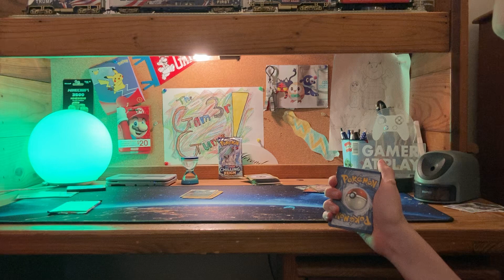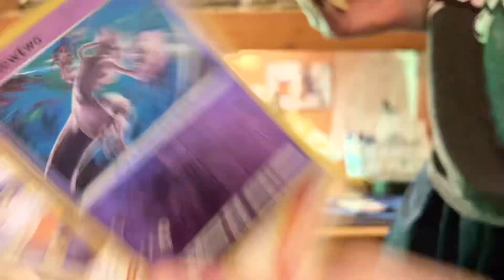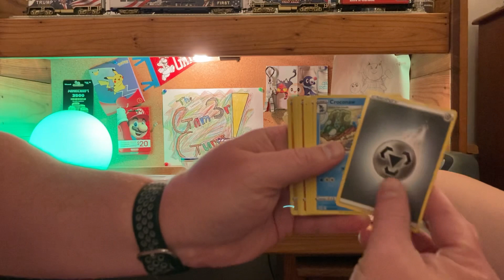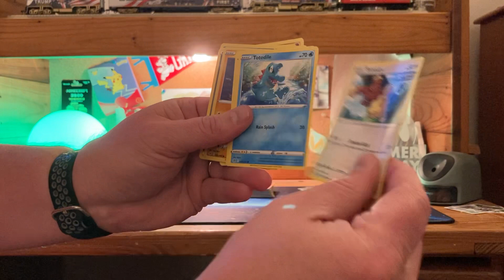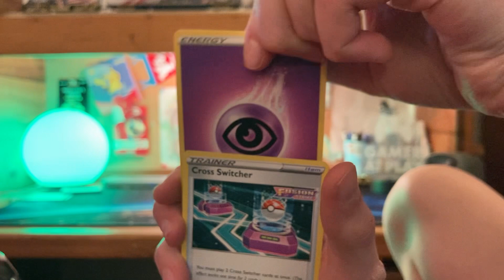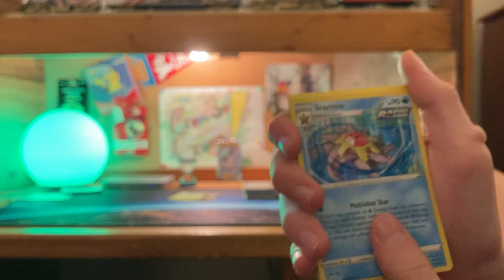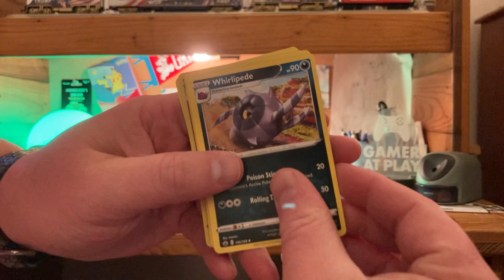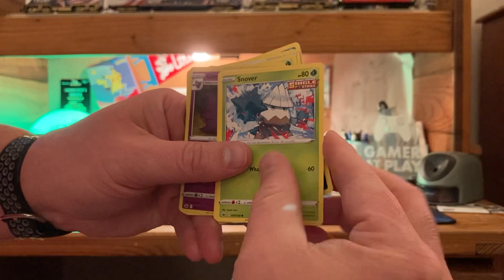Pokémon Eevee evolutions box opening!! (Part 2)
Part 2 of box opening!